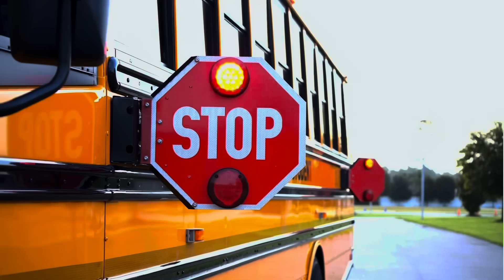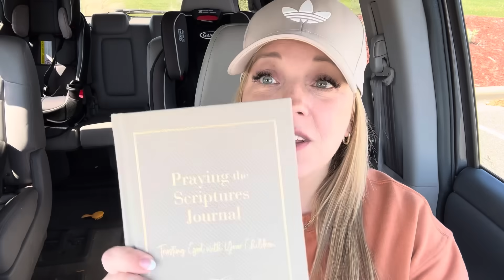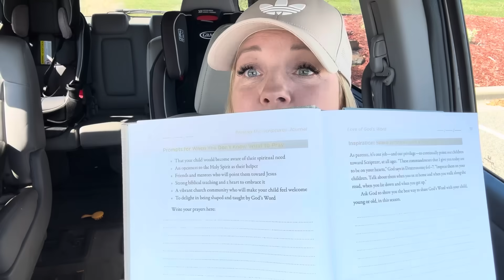A tool to help us pray for our kids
Let’s talk about praying for the next generation today with a very helpful resource and hope for the future!

📙 Praying the Scriptures for our Children Journal

📗 Praying Like Monks, Living Like Fools

:: ALL TIME FAVORITE READS* ::
Sitting At The Feet of Rabbi Jesus
The Jesus I Never Knew
The Miracle of The Scarlet Thread
The Parables
Parables: The Mysteries of God’s Kingdom Revealed
Forgiving What You Can’t Forget
The Ruthless Elimination of Hurry
To Hell With The Hustle
Christian Fiction Reading List

:: BIBLE STUDY RESOURCES* ::
My bible
Evangelical Study Bible
Pentecostal Study Bible

The Life Journal on Amazon